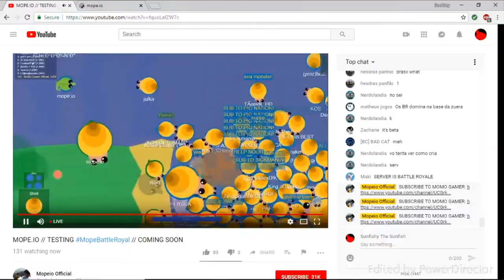Mope.io: Koa Chaos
Mope.io official was live streaming, so I decided to join in. Let's see the chaos unfold xD